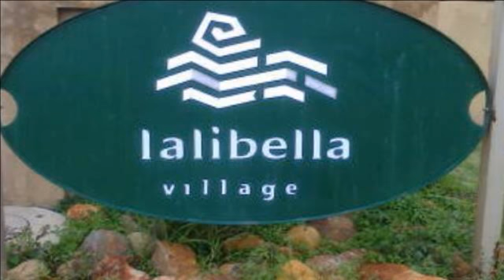Vacant Land For Sale in Savannah Country Estate, South Africa for ZAR 485,000...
To view videos of similar listings in Savannah Country Estate, Pretoria, Gauteng please

Property Description

Stand in Savannah Country Estate, Pretoria East!

This stand of 852 m² is situated in the Lovely Savannah Estate, East of Pretoria. The Estate is close to the N4 highway, Mamelodi, Silvertondale, Silverton and Surrounded areas.

The Estate has 24 Hour access control security and is perfectly situated to build your dream home...